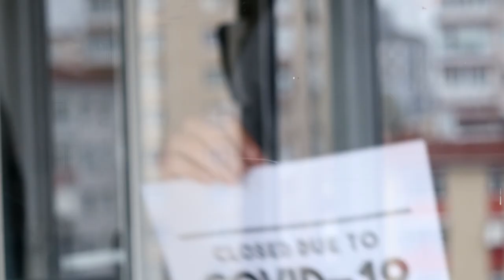Nordea's Chairman Torbjörn Magnusson on the Annual General Meeting 2021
Nordea's Chairman of the Board Torbjörn Magnusson speaks on the year gone by and the year ahead in this video recorded in conjunction with the Annual General Meeting. The AGM 2021 was held digitally due to the Covid-19 pandemic.